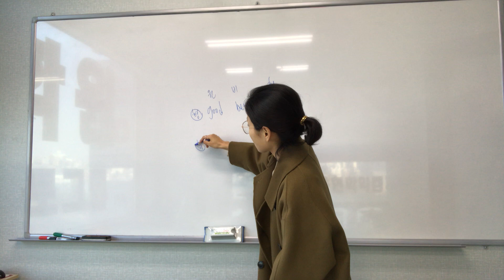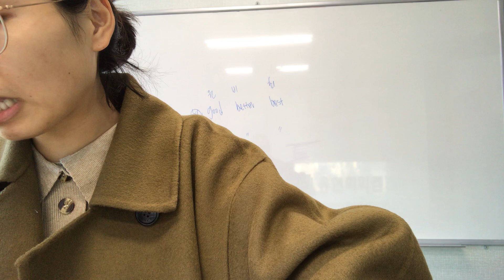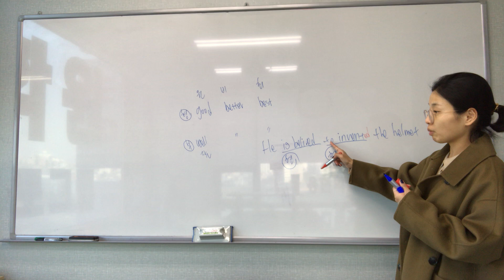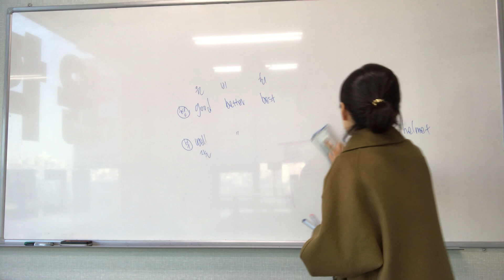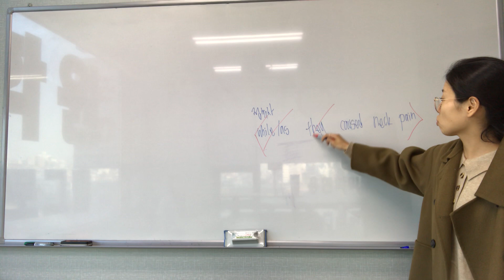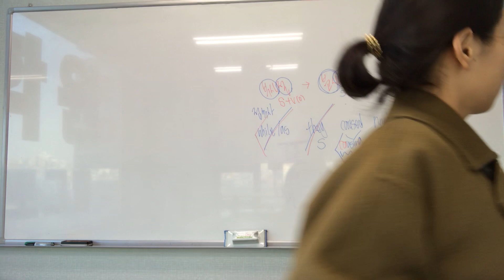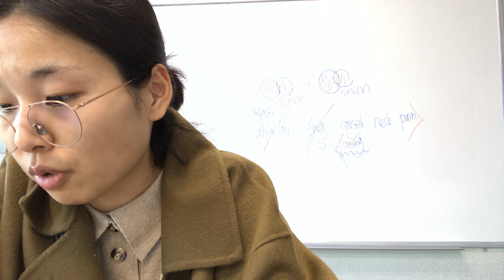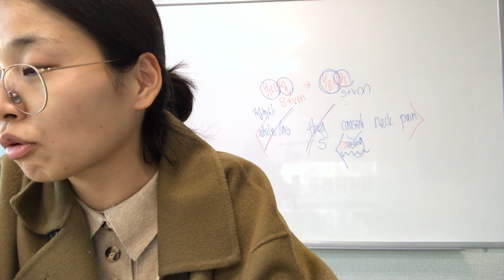인명1 교과서 8과